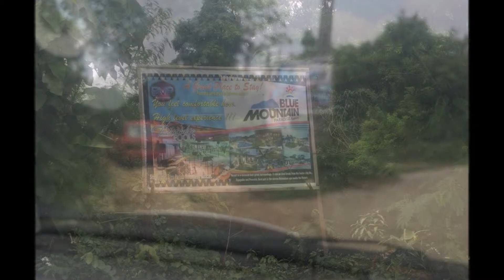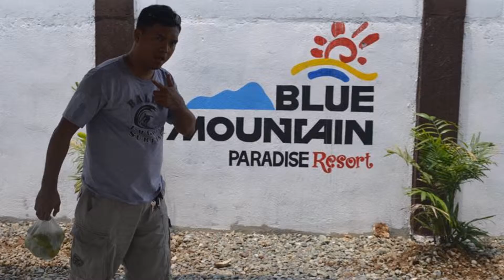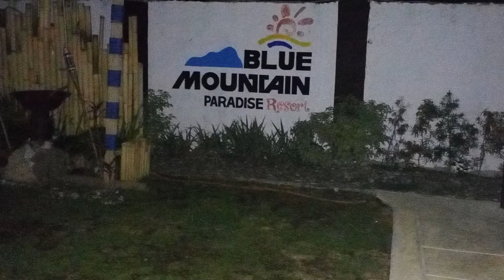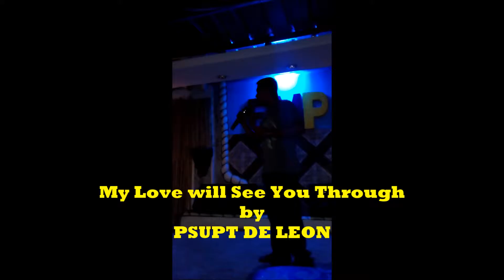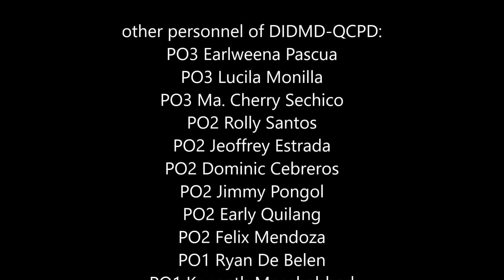DIDMD-QCPD Team building 2016